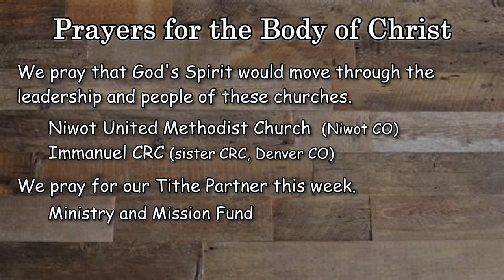The Sweet Hurt of Letting Go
Message by: Rick Ebbers